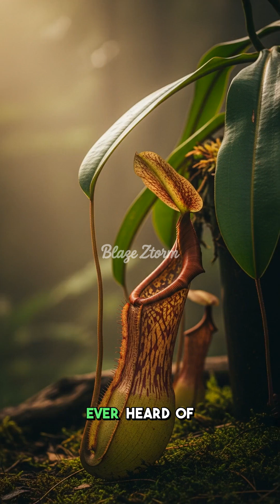This Plant Eats Small Animals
Discover the incredible Nepenthes rajah, a giant pitcher plant from Borneo that uses a cunning trap. You will not believe what it can catch inside its amazing pitchers.